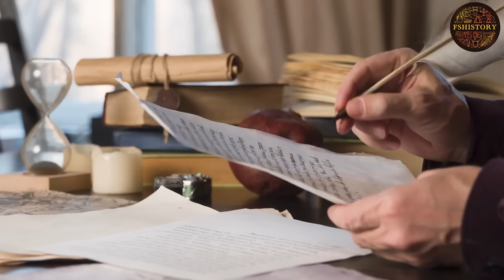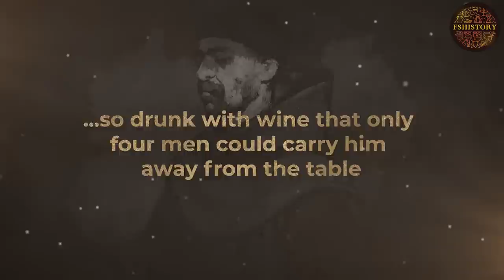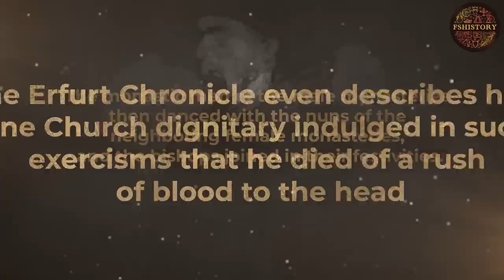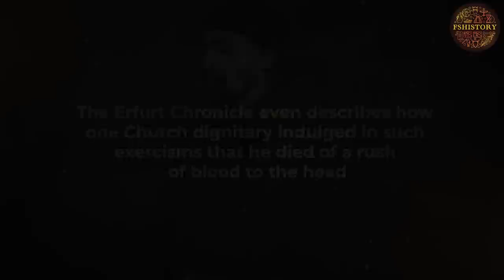The perverse life of monks in the Middle Ages